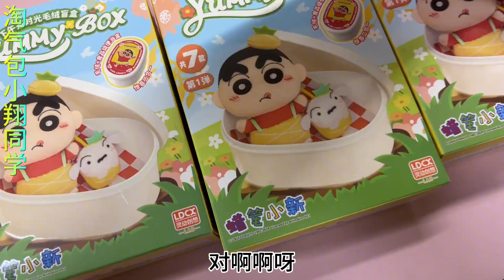小翔陪老妈逛商场，买蜡笔小新下午茶毛绒盲盒，还能开出便当饭盒